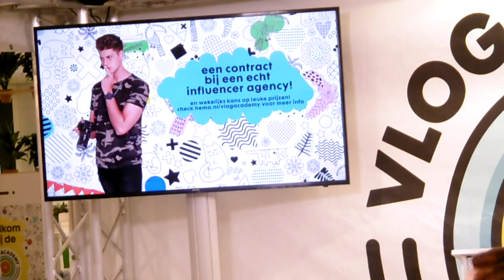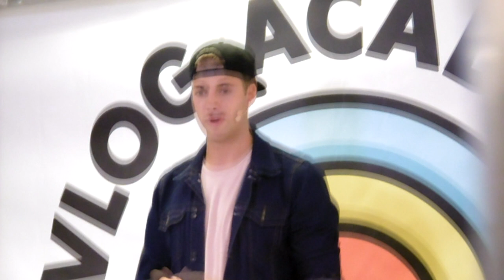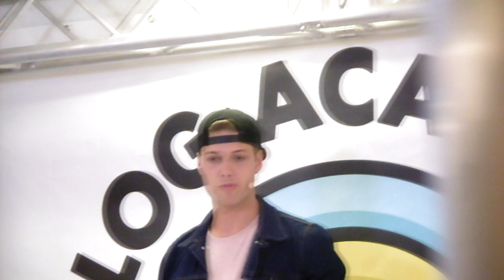LES VAN NANNE MEIJER! ~ kimTUBE Live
dit zal toch de enige oplossing zijn.

*SMILE MORE!*

laatste vlog: *DO MORE OF WHAT MAKES YOU HAPPY!*
*SMILE MORE!*

laatste vlog:
merk camera: panasonic lumix.